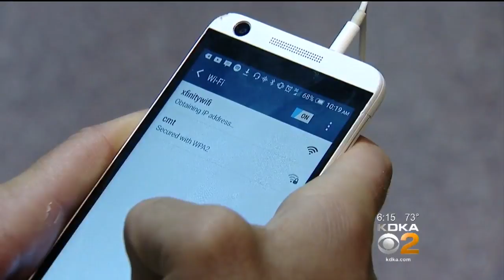Wi-Fi Now Available At Downtown T Stations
Wi-Fi is now available at several T stations in Downtown Pittsburgh; KDKA's Jon Delano reports.